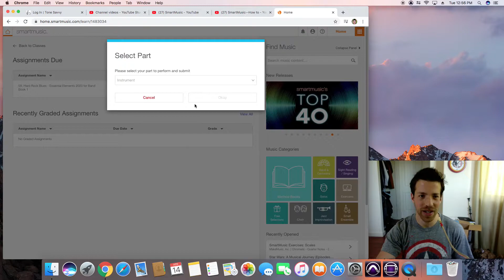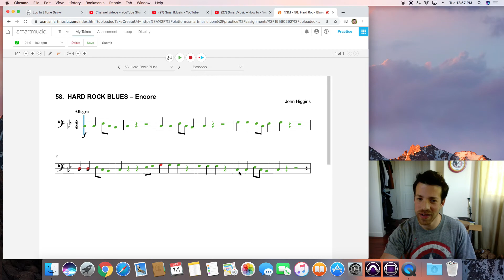SmartMusic---Just Assessment - No Headphones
Letting you hear how the assessment process sounds (no headphones).